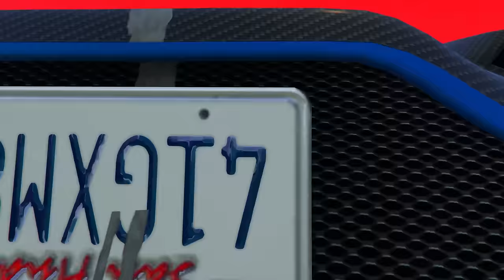SHINCHAN AND FRANKLIN TRIED THE IMPOSSIBLE COLOURFUL TUNNEL CHAIN PARKOUR CHALLENGE GTA 5